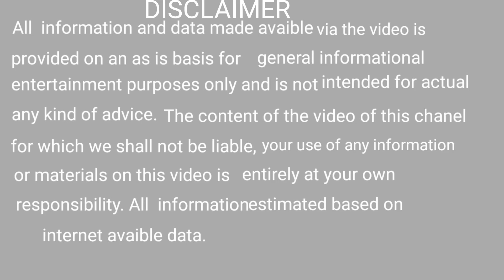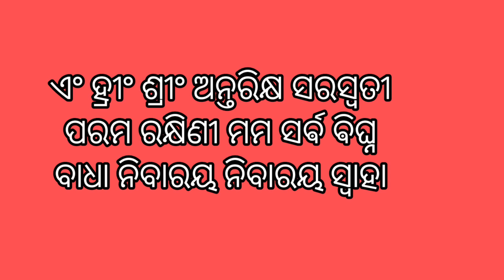ସର୍ଵ ବାଧା ନିବାରଣ ମନ୍ତ୍ର ।Sarba badha nibaran mantra ।saraswati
bhagya bhabisya
bhagya bhavishya
bhagya bhagya
ajira rasifala
ajira rasifala
mantra pushpanjali
mantra jaap
mantra meditation
mantra pushpam
mantra song
odia mantra
Odia bayagita
odia sadhubani
odia anuchinta
odia tips
odia vastu tips
vastu bichara
odia nitibani